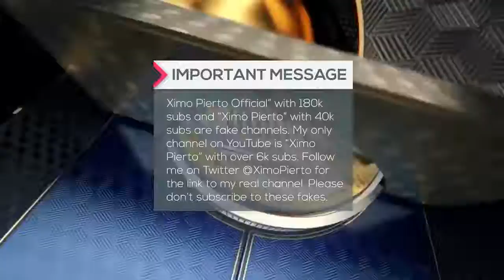Cleveland Cavaliers vs Golden State Warriors Game 2 Full Game Highlights 2017 NBA Finals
This Video was from Ximo Pierto